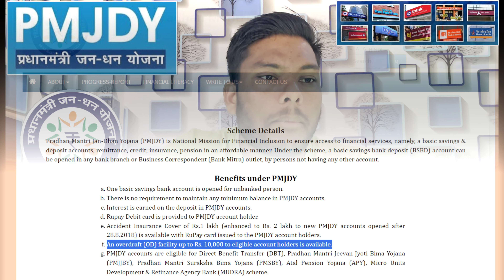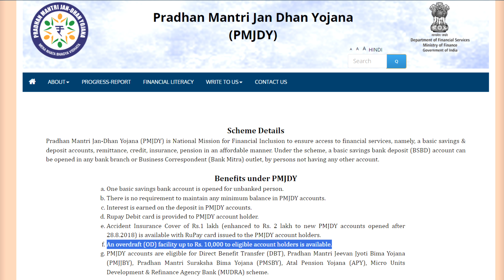प्रधानमंत्री जन घन योजना के फायदे क्या क्या है PMJDY_Yojna PMJDY OD Benifits 2025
प्रधानमंत्री जन घन योजना ₹10000 हर महीने फ्री मिलेंगे PMJDY_Yojna PMJDY OD Benifits 2024
pradhanmantri jandhan khate ke Labh
Pradhan mantri Jan dhan Yojana ke benefit
Pradhan mantri Jan dhan Yojana ke fayde
Pradhan mantri Jan dhan Yojana 10000 rupaye kaise milega
pradhanmantri jandhan Yojana overdraft limit
State Bank of India Pradhan mantri Jan dhan Yojana
Canara Bank pradhanmantri Jan dhan Yojana
Central Bank pradhanmantri Jan dhan Yojana
jandhan Khata fayde
जनधन खाते में ओवरड्राफ्ट कैसे मिलता है
जनधन खाते में ₹10000 कैसे मिलेगा
जनधन वाले खाते में ₹10000 का फायदा कैसे मिलेगा
जनधन खाते का ₹10000 बेनिफिट कैसे लें
जनधन योजना के खाते में ₹10000 कैसे आएगा
जनधन योजना ₹10000 के फायदे
स्टेट बैंक जनधन खाता ₹10000
सेंट्रल बैंक जनधन खाता ₹10000 कैसे मिलेगा
जनधन खाता ₹10000 कैसे लें